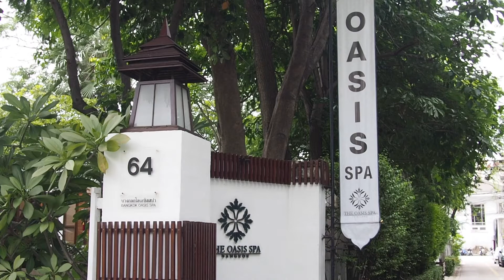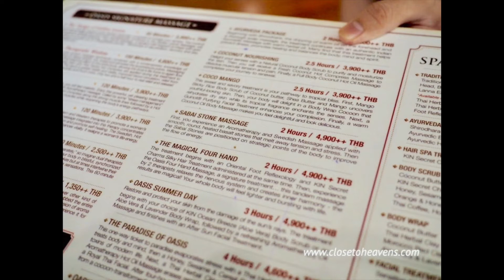Spa Review #4: The Oasis Spa Bangkok สุขุมวิท 31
วันนี้บุ๊งมาพร้อมรีวิว The Oasis Spa สุขุมวิท 31
สปาสุดหรูใจกลางสุขุมวิท ใครอยากผ่อนคลาย
มาที่นี่รับรองว่าไม่ผิดหวังแน่นอน เพราะไม่ว่าจะเป็นสถานที่
บรรยากาศ การตกแต่ง การบริการ และบุคคลากร
ล้วนแต่ได้รับการเลือกสรรและเทรนด์มาอย่างดีเลยแหละ

The Oasis Spa
สุขุมวิท 31, Bangkok
Parking available